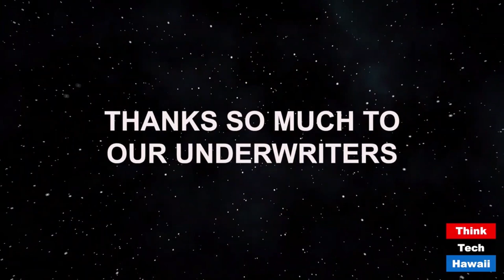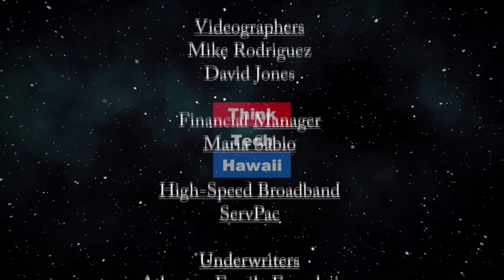Solving Discrimination In The Mortgage Lending Business (The Prince Of Investment)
Financial Education With The Prince of Investing!  Mortgage lending discrimination.  The host for this episode is Prince Dykes.  The guest for this episode is Yaniv Kanfi.